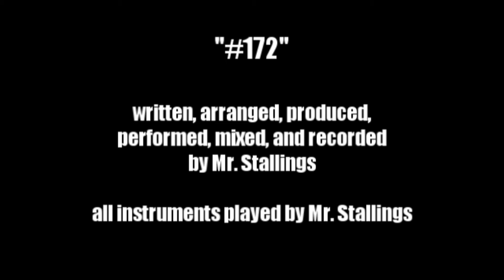#172 by Mr. Stallings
Another song from my music vault.